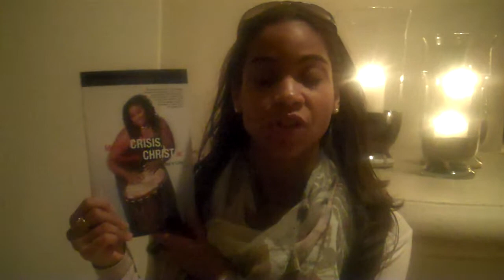Transform NY's Christie Fernandez on Identity Crisis, Identity Christ Is: A Journey to Love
Former Investment Banker Christie Fernandez transformed her own life by getting healthy and changing her lifestyle. Depression free, full of life and ready to impact others, she is developing a unique program that incorporates wellness, intention and fitness. In this video, she shares with you her thoughts on Identity Crisis, Identity Christ Is: A Journey to Love